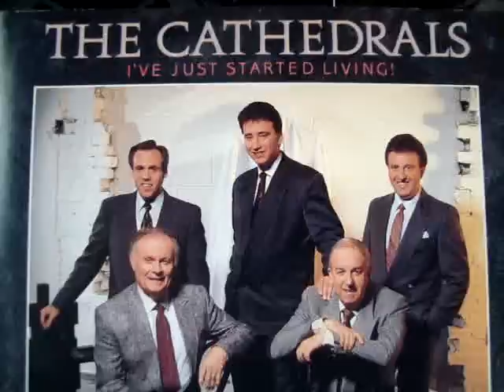The Cathedrals "Poets Song"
Listen to Danny Funderburk on "Poets Song"  from the Cathedrals 1989 album "I've Just Started Living".  Members are George Younce, Glen Payne, Danny Funderburk, Mark Trammell, and Roger Bennett. Enjoy!